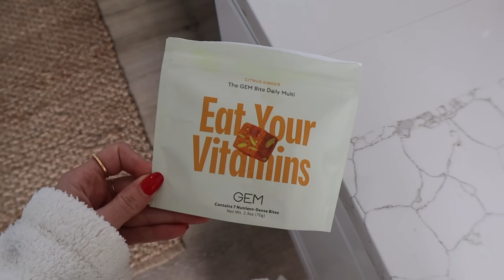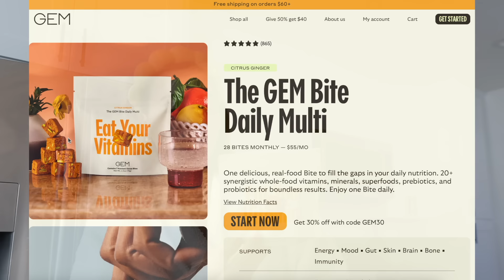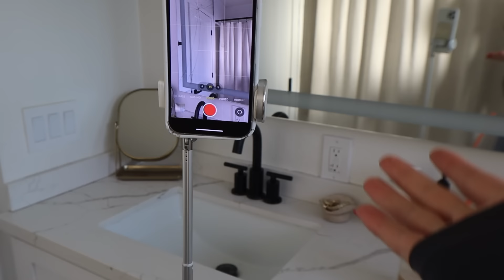HEALTH VLOG: spilling the tea on BTS filming for TikTok, getting work done & sticking to routines !